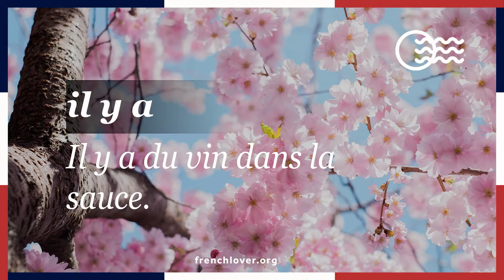Il y a - There is / there are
Il y a des fleurs sur l'arbre - There are flowers on the tree.
Il y a un enfant dans le jardin - There is a child in the garden.
Il y a du vin dans la sauce - The sauce contains wine.
Il y a des erreurs dans mon texte - There are mistakes in my text.
Il y a dix chansons sur l'album - The album features ten songs.
‪#‎dailyfrench‬